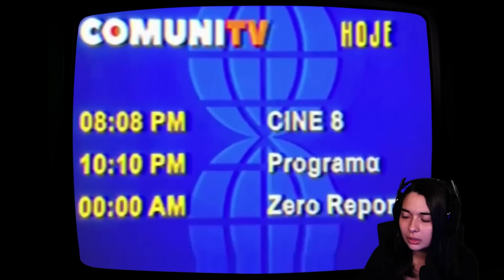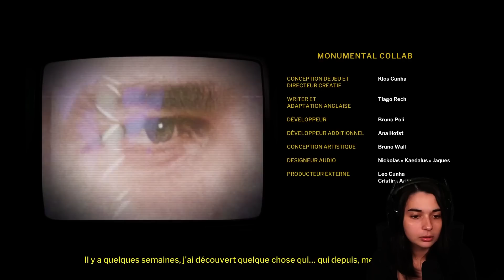CETTE FEMME DEVIENT FOLLE... - (TELEFORUM)